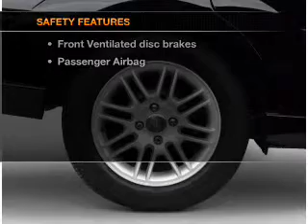2001 Ford Focus - Belmont NH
Year: 2001
Make: Ford
Model: Focus
Trim: SE
Engine: 2.0 liter inline 4 cylinder 16 valve
Transmission: Automatic
Color: White
Mileage: 186129
Address:
29 Laconia Road, Route 106